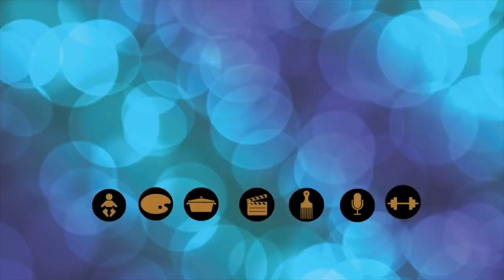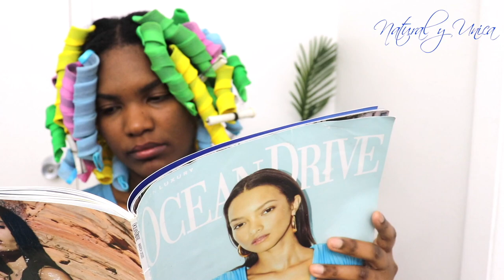Como usar CURLFORMERS para formar rizos sin aplicar calor | Revisión | Ondas para cabello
Hola mis amigos en este video veras si realmente funciona los curlformers y cómo realmente se usan.

MUSICA POR

Pruébelo usted mismo y haga clic aquí

Cámara y lente
Disco duro externo
Anillo redondo de luz led
Software: iMovie